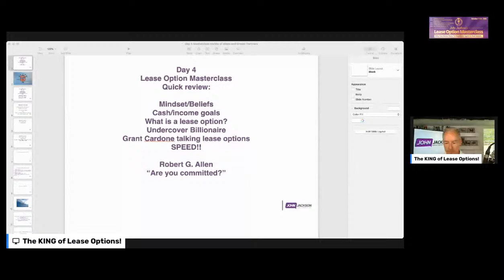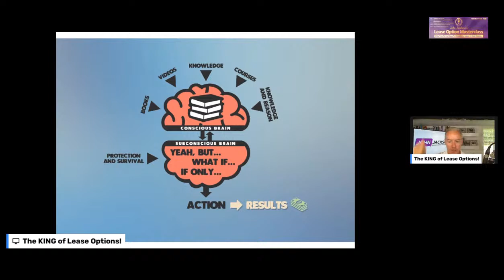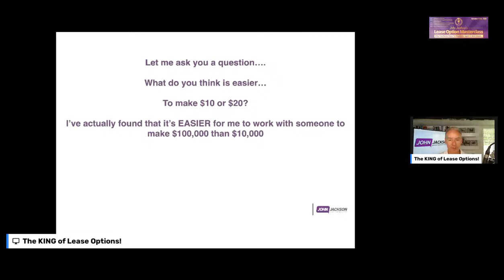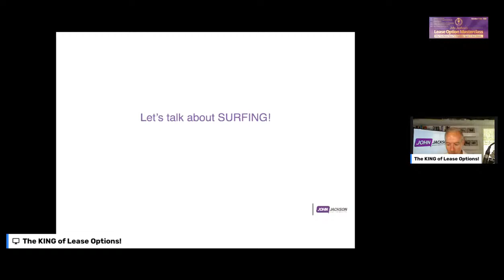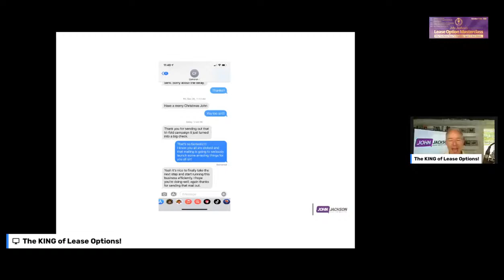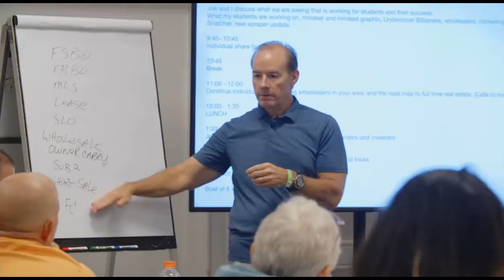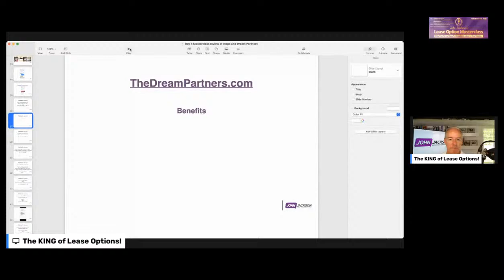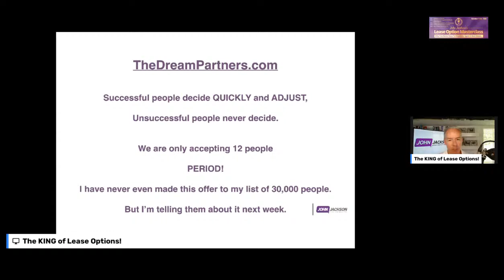5 Day Lease Option Masterclass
Spend 5 Days with the King of Lease Options learning how to invest in real estate using NO money, NO credit, and NO competition!